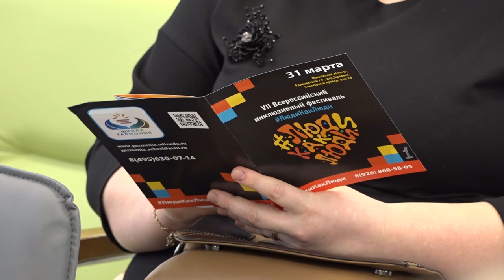Инклюзивный фестиваль в Горловке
Церемония награждения победителей окружного Фестиваля искусств «Ступени» прошла в Одинцовском Центре эстетического воспитания.  В нем приняли участие воспитанники из всех образовательных учреждений округа